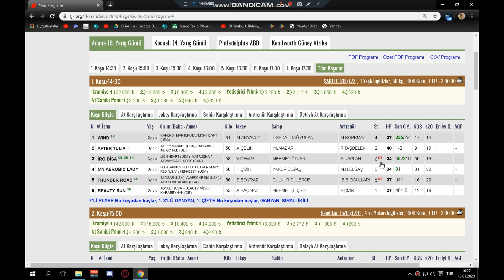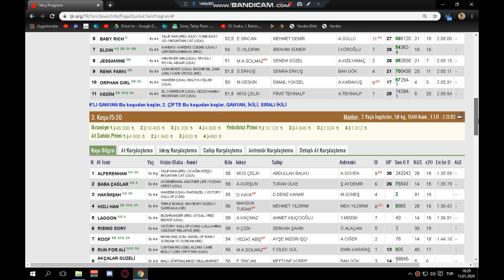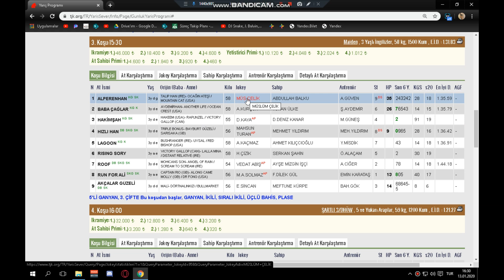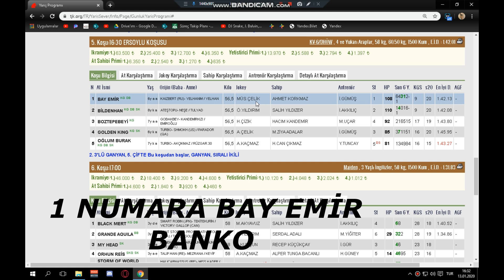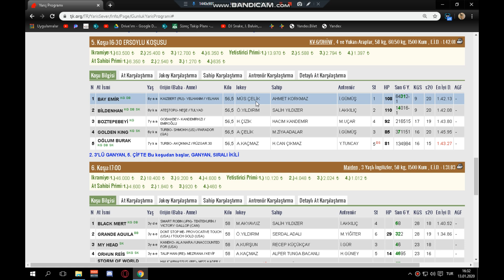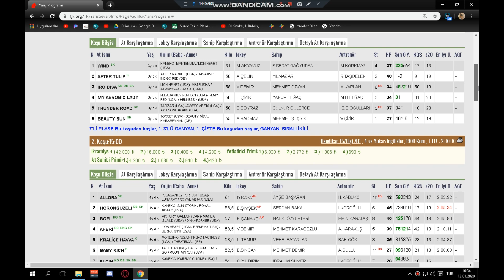14.01.2020 ADANA ALTILI TAHMİNLERİ